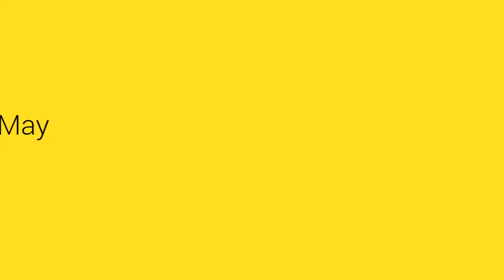Kenangan "ARNAMA" MIN 4 Jembrana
Study tour MIN 4 Jembrana ke Banyuwangi Jawa Timur. 15 April 2017